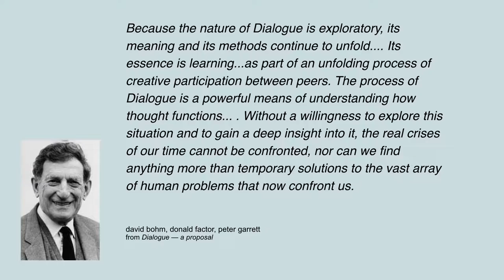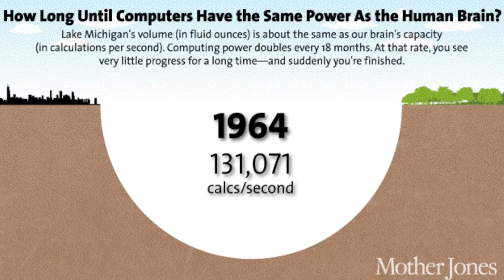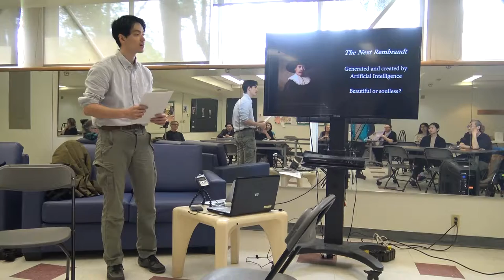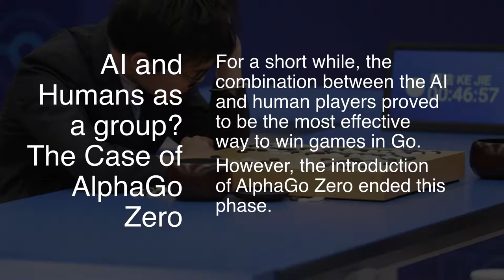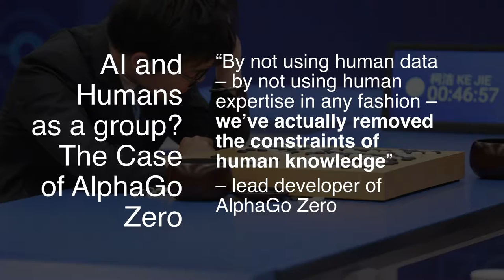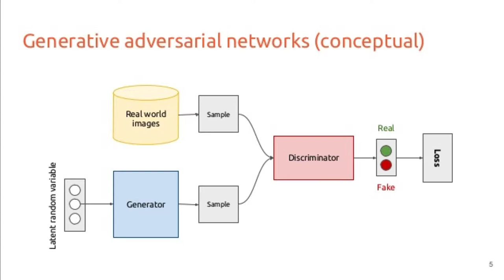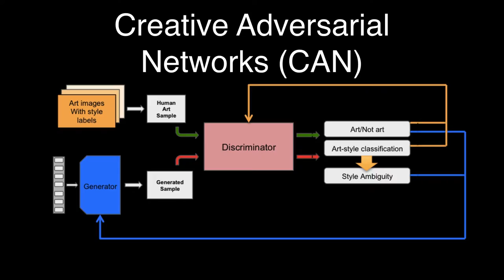Art-Science Dialogue Series: Art and Artificial Intelligence (part 1)